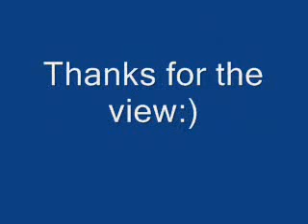Make money online! 1 Trusted PTC (get paid to click) sites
Download link: the survey and download for FREE!!!This file has been downladd 4279 times!Works fr all platforms (PS3, X...